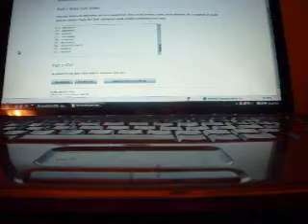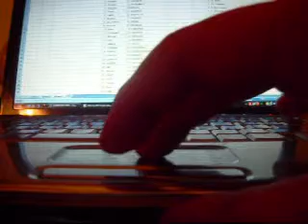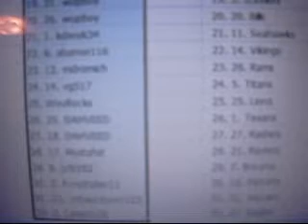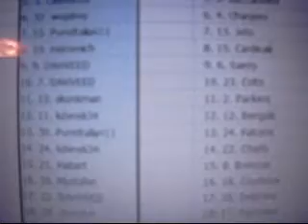07 IN HAND BOX BREAK TEAM DRAWING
HERE ARE THE TEAMS THANKS FOR JOINING, AND GET IN THE 08 BREAK...$15 PER SPOT, 4 BOXES OF LOVE